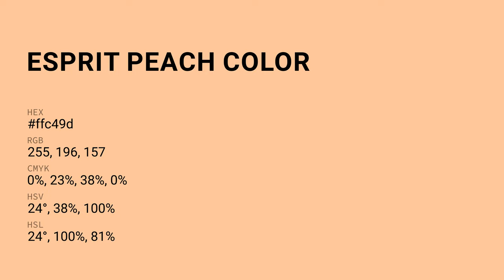Esprit Peach color ffc49d hex Cool Orange color ffc49d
What color is Esprit Peach ? ffc49d hex, Cool Orange color ffc49d

Hex ffc49d Color Code is also known as Esprit Peach color

Hex ffc49d Color code in RGB color code model is created after adding 100% red color, 76.86% green color and 61.57% blue color.
Hex ffc49d Color code in CMYK color (process color) code model is generated after subtraction of 0% cyan, 23% magenta, 38% yellow, 0% black.